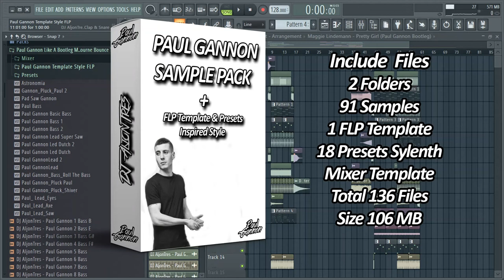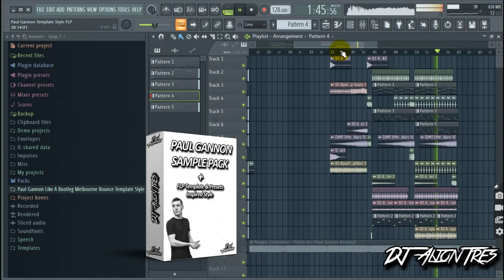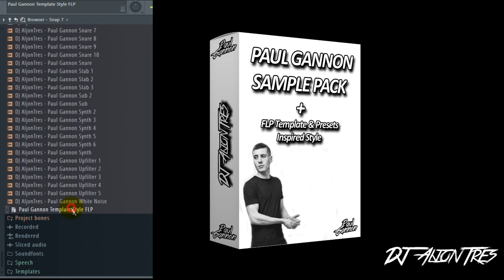Paul Gannon Sample Pack +FLP Template & Presets Inspired Style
Inspired by the sounds of Paul Gannon, Melbourne Bounce, Bootlegs & Many More. this pack supplies you with all the tools you need to nail the fresh genre that’s currently up in the charts everywhere. Kick Clap Snare Bass Fills Synth Lead Presets FLP Sound effect Presets and much more!

Include Files
2 Folders
91 Samples
1 FLP
18 Presets
2 Mixer
Total of 136 Files
Size 106MB

Additional info:
✔️ All audio files have the key and bpm information (where applicable)
✔️ All audio files are wav 24-bit/44.1 khz

DAW I used: Fl Studio Download Details: FL Studio Version: 20.7.2 & 20.8.3